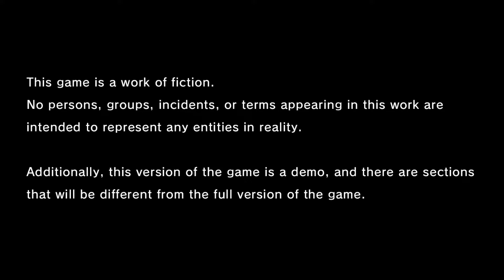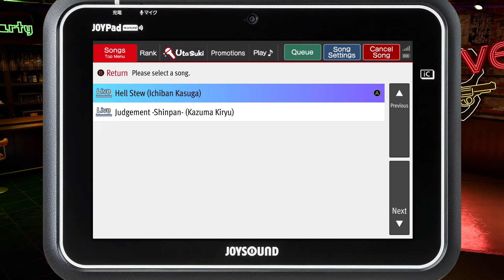Let's Try Like A Dragon: Infinite Wealth DEMO (feat. Yong Yea)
Let's try the demo of one of the most anticipated games of all time, Yakuza / Like A Dragon 8: Infinite Wealth! It brings us the Double Dragon themselves: Afro Samurai and the legendary John Yakuza on their wacky adventures. We also try to form our very own opinion of the greatest Youtuber / Voice Actor of our lifetime: Mr. Yong Yea.